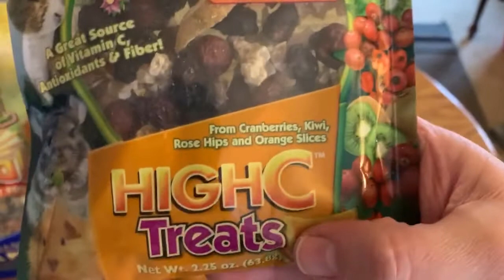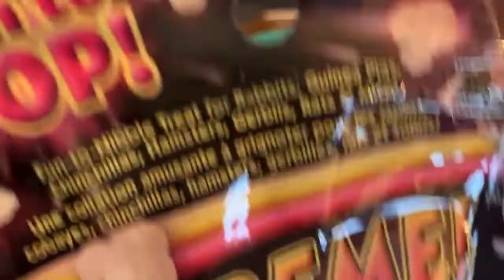The Hyde A Way Piggery gets food from Browns!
Many thanks to the Browns food company! With 18 piggies currently in our sanctuary, we are very grateful for the gifts of food and treats!